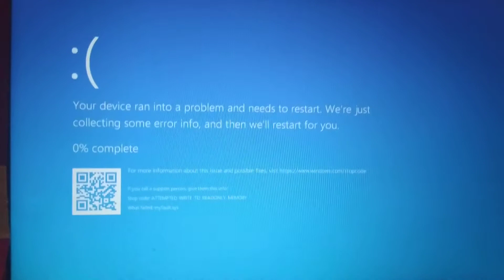Minesweeper Boom Has BSOD